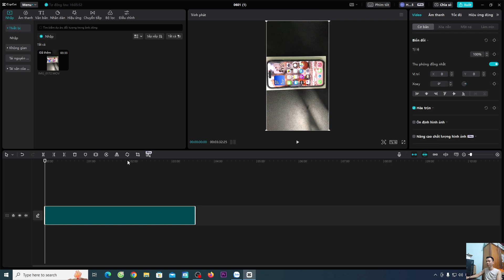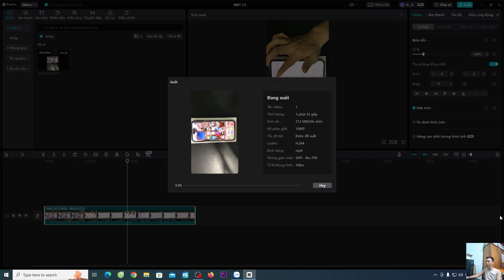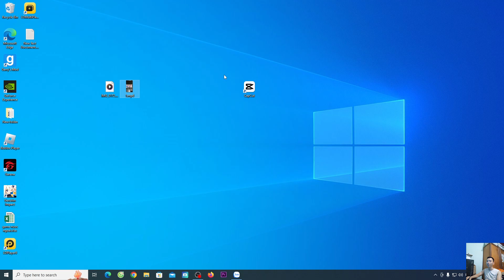Cách chuyển đổi video MOV sang MP4 - convert mov to mp4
Hướng dẫn cách chuyển đổi video MOV sang MP4